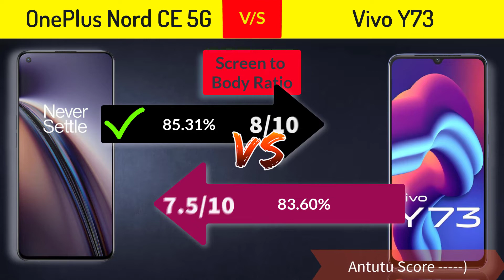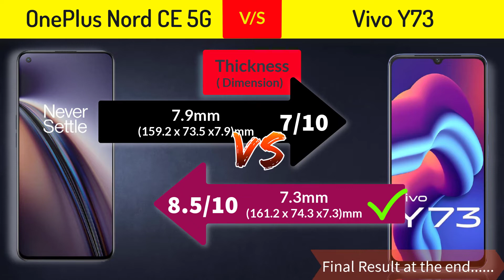Vivo Y73 v/s OnePlus Nord CE 5G || Detailed-Comparison, Specs, price, Antutu etc |🔥 Winner is?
Buy Link
OnePlus Nord ce 5g
⚡ oneplus nord ce 5g vs realme8 5g || Full Comparison, Camera, display etc.||🔥 Winner is??✨ ETS
New Launched Best  5G,4G smartphone under rs 15k || Top mobile under 9,999 in India 2021🔥see the video below

Easytechstudy,